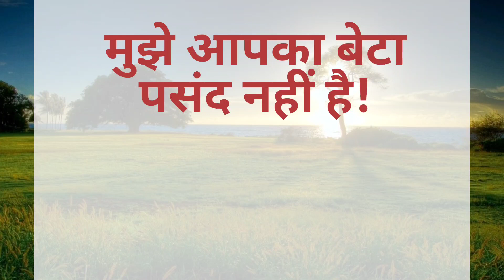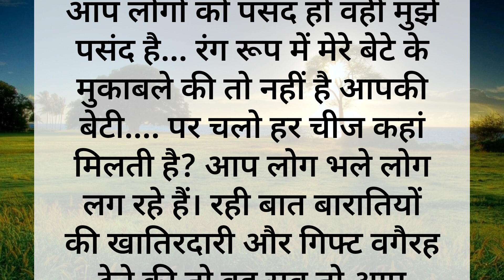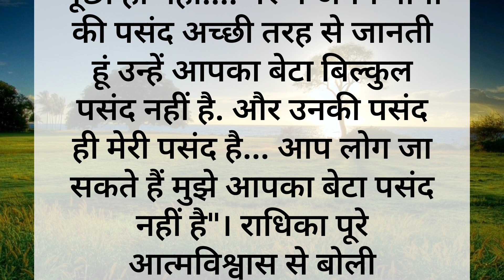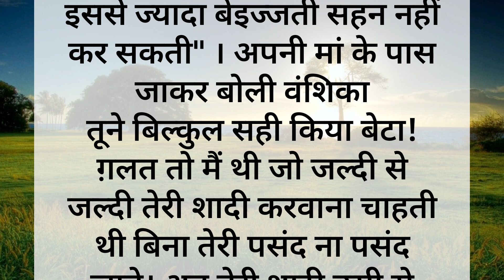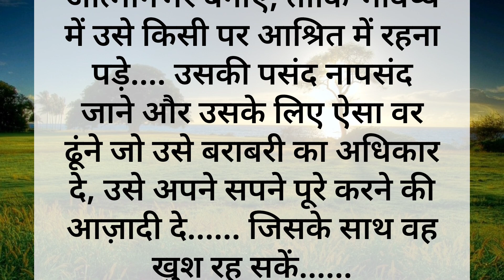मुझे आपका बेटा पसंद नहीं है।। moral story ।। motivational story ।। अद्भुत Gyan story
motivational story
adbhut Gyan story
motivational story
moral story
# heart touching story
# best story
# lessonablestory
# ek beti ki kahani
shikshaprad kahani
encouraging story
incentive story
nani ki kahani
adbut Gyan
Story